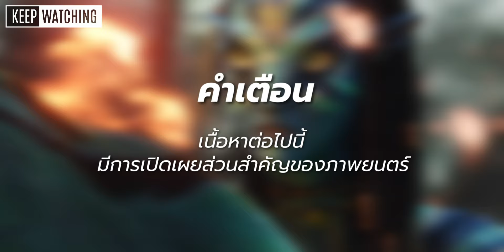25 สิ่งที่คุณอาจไม่เคยรู้มาก่อนใน AVATAR